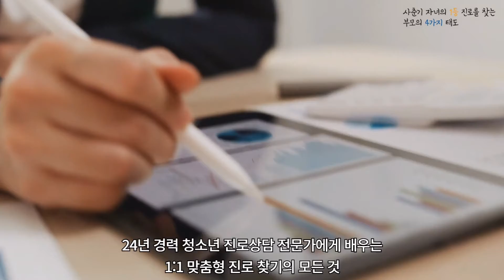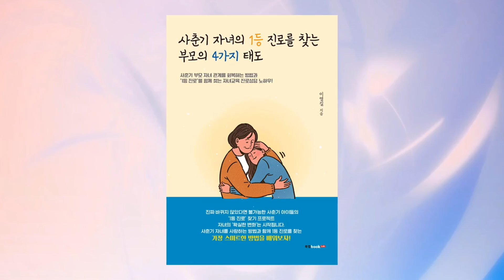사춘기 자녀의 1등 진로를 찾는 부모의 4가지 태도(사춘기 부모 자녀 관계를 회복하는 방법과 '1등 진로'를 함께 찾는 자녀교육 진로상담 노하우!)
북랩, 맞춤형 소통을 강조한 자녀교육서 '사춘기 자녀의 1등 진로를 찾는 부모의 4가지 태도' 출간

자녀의 정체성을 파악하고 그에 걸맞은 소통방식을 통해 진로를 모색하는 구체적 방법 제시

자녀에게 꼭 맞는 진로를 찾아주려면 우선 자녀의 정체성부터 파악하고, 그에 걸맞은 소통방식을 익히는 것이 중요함을 강조한 자녀교육서가 출간됐다.

북랩은 최근, 24년 경력 청소년 진로상담 전문가 이영길의 사춘기 자녀교육과 진로상담에 관한 본질적이고 실제적인 방법을 담은 '사춘기 자녀의 1등 진로를 찾는 부모의 4가지 태도'를 펴냈다.

저자는 내 아이의 진로를 찾아주려면 내 아이의 정체성부터 파악해야 한다고 이야기한다. 세상 모든 부모는 자녀를 사랑하지만 올바른 사랑법을 알아야 자녀에게 온전하게 사랑을 줄 수 있다고 이야기하며, 오히려 자녀에게 독이 되는 사랑을 주는 부모가 되지 않기 위해선 표현 방식이나 지난 소통을 되돌아봐야 한다고 다시 한번 언급한다.

저자 역시 대학을 졸업하고 전공과 적성이 맞지 않아 오랜 시간 방황하는 동안 자신이 잘하는 일, 좋아하는 일, 하고 싶은 일을 찾아낸 경험을 바탕으로 자신과 같이 방황하는 청년을 도울 수 있는 직업상담사가 되리라 결심한 만큼, 더욱 폭 넓은 이해와 진정성 있는 조언으로 많은 이에게 다가갈 수 있었다.

이 책은 '사춘기 자녀는 부모의 중간 성적표', '사춘기 자녀의 진로선택에 관한 10가지 고민', '1등 진로를 찾는 부모의 4가지 태도', '꼴찌도 1등 할 수 있는 진로설계' 등 총 4장으로 구성됐다. 사춘기 부모·자녀 관계를 회복하는 방법과 '1등 진로'를 함께 찾는 자녀교육과 진로상담 노하우, 진짜 바뀌지 않았다면 불가능한 사춘기 아이들의 '1등 진로' 찾기 프로젝트를 다루고 있다. 특히, 사춘기 자녀의 진로선택에 관한 10가지 고민을 제시하고 어떻게 해답을 찾아나가야 할지 짚어준다.

저자는 현재, ㈜밝은미래교육을 설립하여 자녀교육과 진로상담, 미국 국무부 중고등교환학생, 미국대학 진학 프로그램을 운영해 오고 있으며, 유튜브 '이영길의 자녀교육 진로상담' 채널을 진행하고 있다. 대표 저서로는 『성경적 직업선택 준비』가 있으며, 극동방송·기독교TV·기독교방송·교통방송 등에 강연과 출연을 해 왔다.